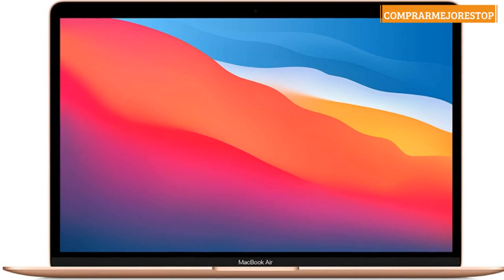Novo Apple MacBook Air (de 13 polegadas, Processador M1 da Apple com CPU 8‑Core e GPU 7‑Core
Novo Apple MacBook Air (de 13 polegadas, Processador M1 da Apple com CPU 8‑Core e GPU 7‑Core, 8 GB RAM, 256 GB SSD) - Dourado